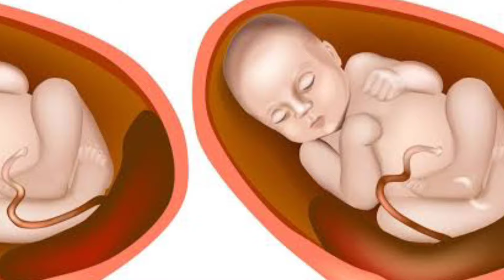गर्भ में बच्चे की हलचल ना हो या कम हो तो क्या करें | Baby Movement In Pregnancy | My Pregnancy Care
Baby Movement In Pregnancy In Hindi ( गर्भ में बच्चे की हलचल ना हो या कम हो तो क्या करें)